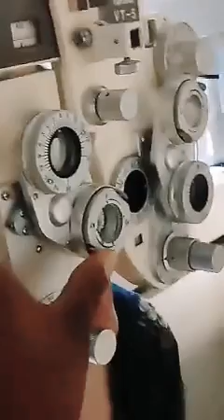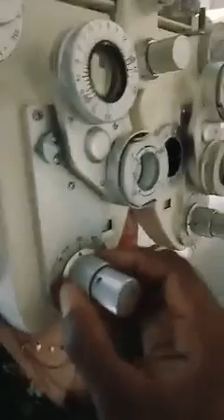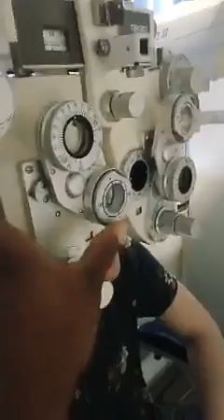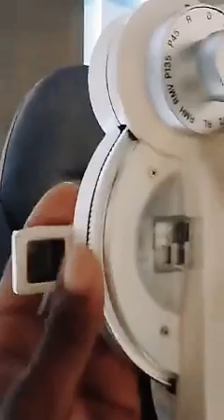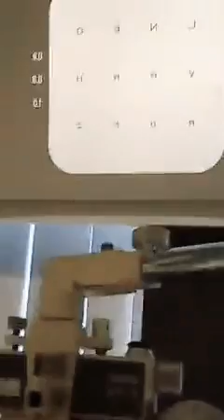monoculaire OD et OG mefosso livy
optique optométrie